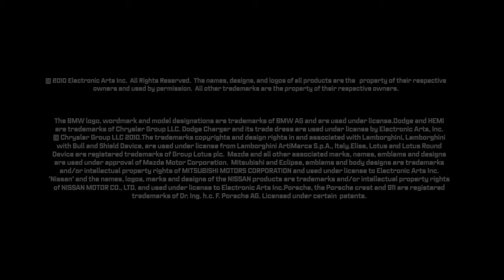Need for Speed World Announcement